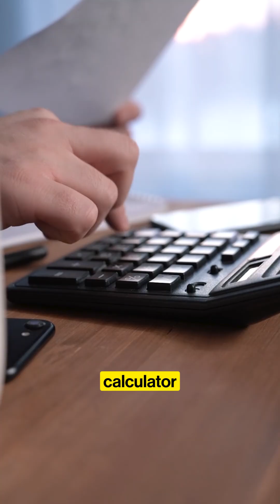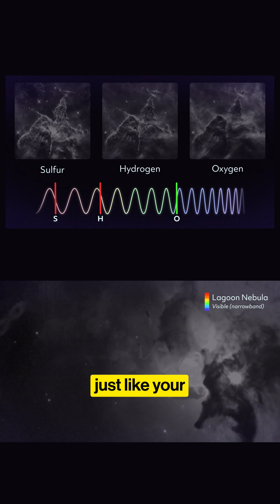Is the Universe REALLY Thinking?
Is the universe actually thinking—literally, not just as a metaphor? But does that mean the cosmos could have its own form of cognition? And if our brains are made of "star stuff," does that mean the universe is using us as a way to think about itself?

📚 Get a copy of my books:
Think Like a Nobel Prize Winner, with life-changing interviews with 9 Nobel Prize winners